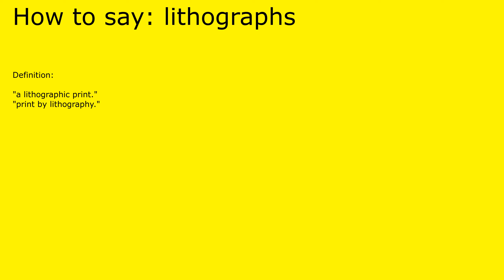How to pronounce lithographs by british speaker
Definition of lithographs:

 "a lithographic print."
"print by lithography."